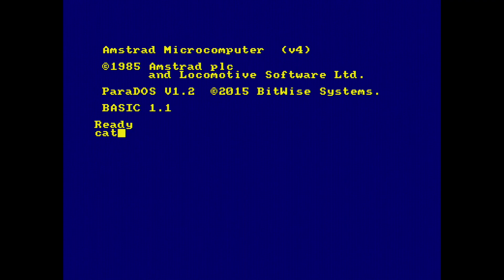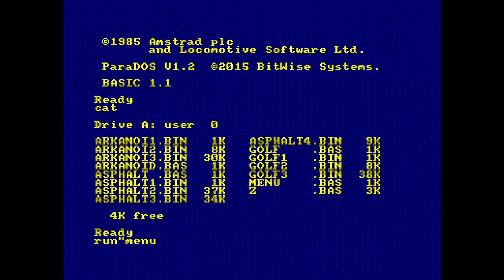Amstrad 6128+ Real Disk: Konami Golf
Infelizmente este jogo é um Port directo da versão de Zx Spectrum e não aproveita a potencia do CPC nem a nível gráfico e nem a nível de som, é realmente um pena, mas tal como está tem gráficos rudimentares e som fraco.